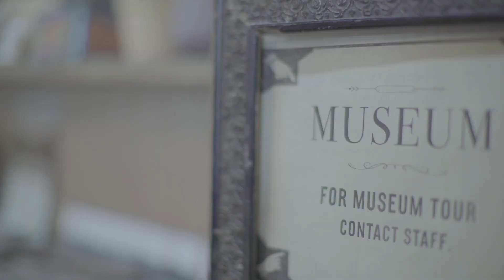Um Óbyggðasetrið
Hér er lýst í máli og myndum því sem Óbyggðasetrið bíður upp á.